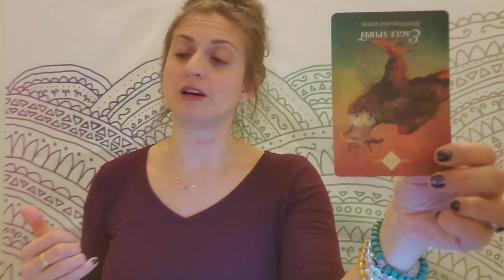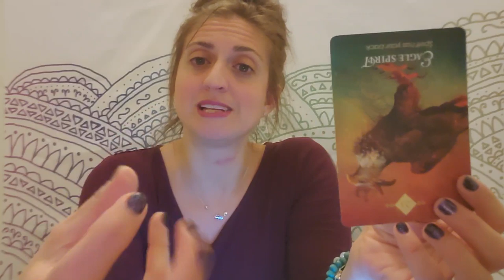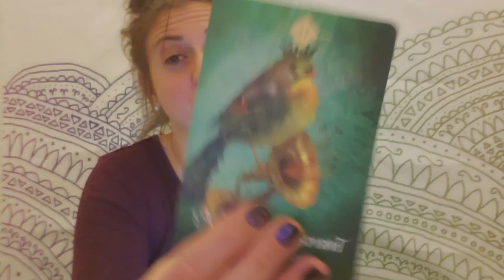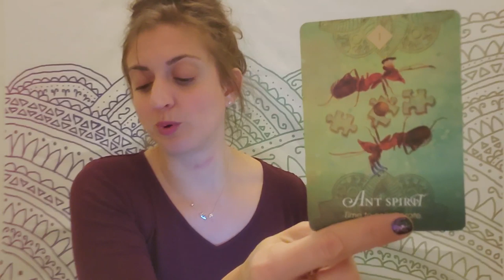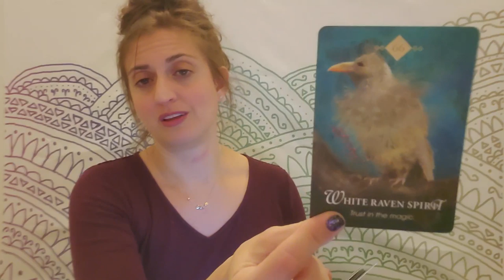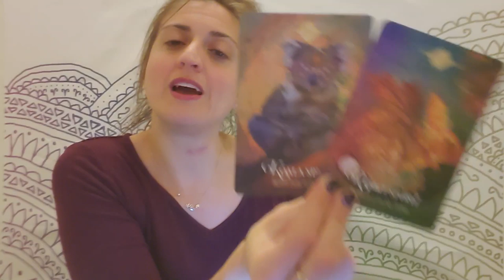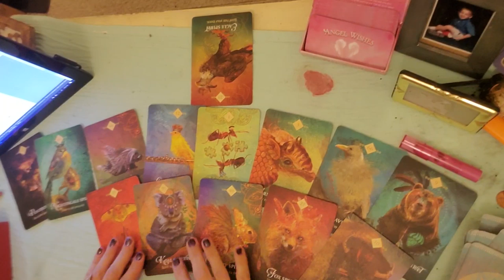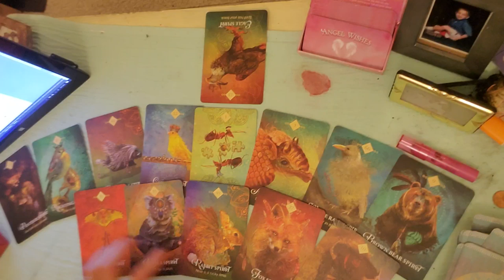♐ Sagittarius: Well, this rocked your world ♐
PERSONAL READINGS:
Recorded $100
In the body of the email specify: